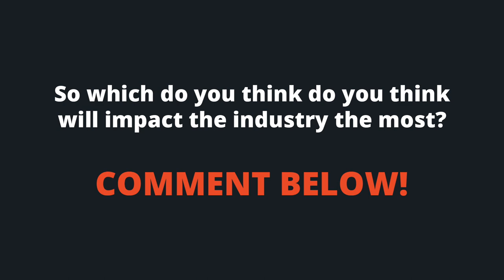Top 6 SHOCKING innovation news that might shape the future of maritime industry in 2019?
2018 has seen no shortage of amazing news in the maritime industry (ports, shipping etc). From futuristic zero-emission water taxi developments; to the introduction of new cyber security technologies, there are some amazing headlines in 2018 that might shape the future of our industry.

Let's take a look back at 6 of the largest headlines in innovation in the industry that happened this past year.

MAX Groups Marine, your most trusted marine equipments and solution.